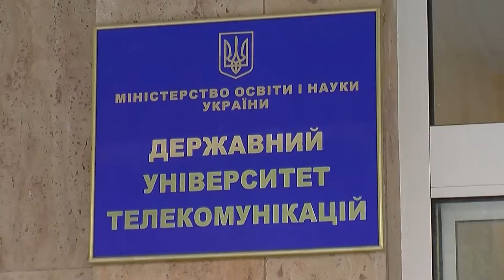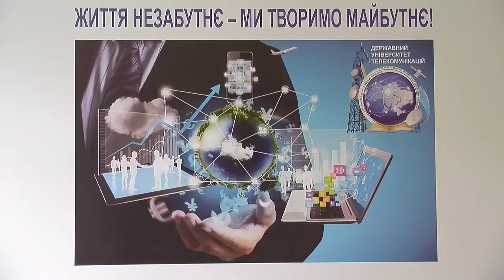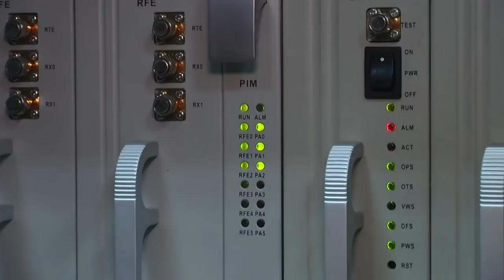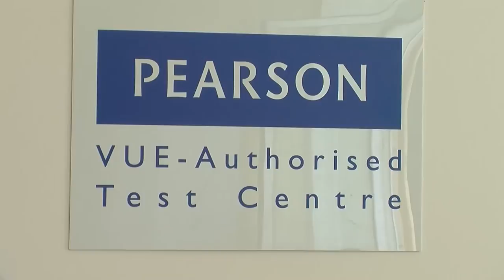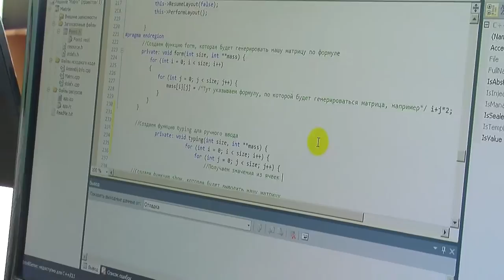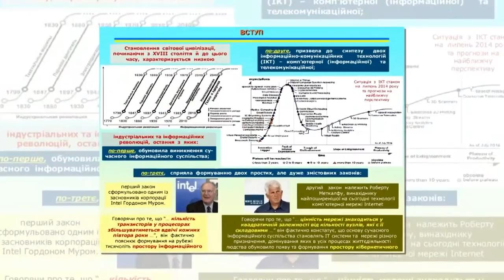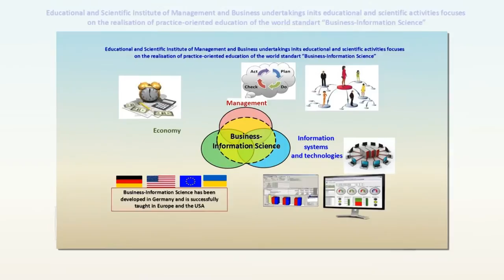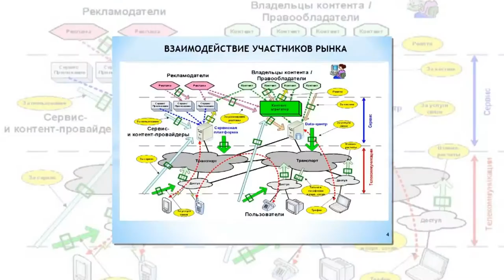State University of Telecommunications